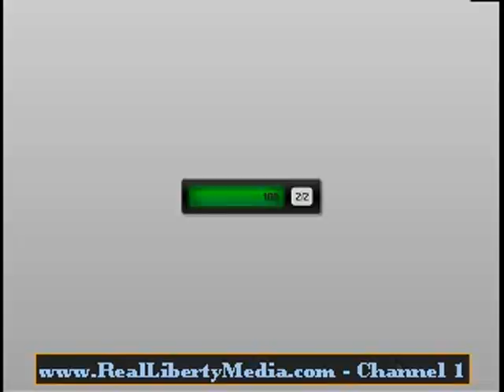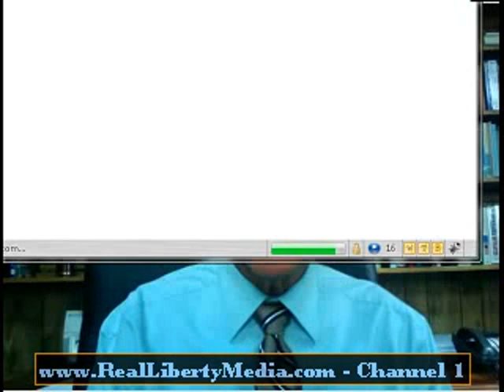Ron Paul Live at the Kitco Metals eConference - 09/12/10 (Part 1 of 3)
Ron Paul Live at the Kitco Metals eConference - 09/12/10
This is part 1 of a 3 part video of Ron Paul speaking at the conference and answering some viewer questions.
There were a few little technical difficulties, but all in all, it came out fairly well.